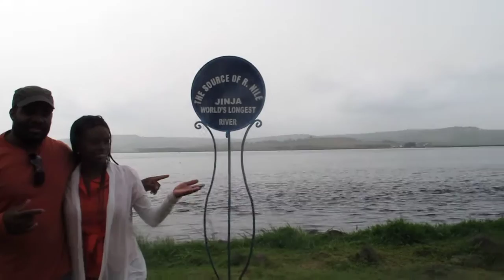Source of the Nile (Uganda)